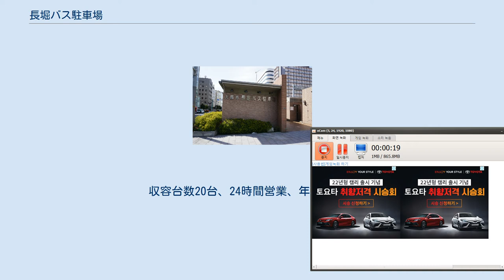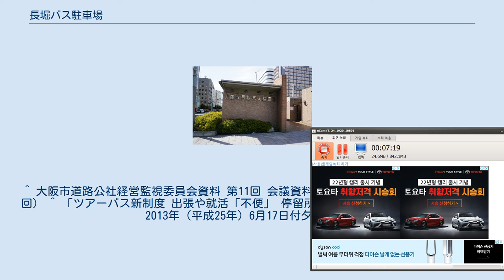長堀バス駐車場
長堀通上にある入口 長堀バス駐車場（ながほりバスちゅうしゃじょう）は、大阪府大阪市西区新町1丁目5番5号の心斎橋地区にある観光バス専用の駐車場である。
収容台数20台、24時間営業、年中無休。
 貸切観光バスやバスツアーの集合場所として使用されているほか、2013年7月31日からはツアーバスから移行した高速乗合バスの停留所としても使用されている。
 この駐車場が位置する長堀通は昭和30年代に長堀川を埋め立てて作られた道路である。
道路の中央帯部分には日本道路公団が地上と地下に駐車場を建設し、1963年7月と1964年12月に段階的に供用を開始した。
この駐車場には大型車も約40台が駐車可能となっていた。
しかし公団の駐車場は構造上の問題から渋滞の原因となっていたうえに老朽化も進み、駐車場の再整備と周辺整備を合わせて行う「長堀通改造計画」が立案され、1992年から4年半を費やして工事が行われた。
工事中も仮設の形で22台分の大型車駐車場が確保されていたが、改造工事終了後は閉鎖される予定であった。
しかし利用者からは存続を求める声が強かった。
また工事中の1995年には大阪市長に「国際集客都市」の実現による活性化を公約した磯村隆文が当選し、観光客の誘致と受け入れのためのバス駐車場の整備が課題となっていた。
のちに改訂された「大阪市駐車基本計画」（1999年3月）でも、観光バスの駐車場を公的駐車場として整備する必要性があると指摘されている。
 これと前後して建設が進められたのが長堀バス駐車場で、1999年12月から使用が開始された。
最初の利用者は香港からの観光客を乗せたバスを運転する女性運転手であった。
当時大阪環状線内で観光バスの駐車が可能な駐車場は少なく、2001年にユニバーサル・スタジオ・ジャパンが開園すると、他の大阪市道路公社管理下の駐車場は利用が低迷する中、長堀バス駐車場は前年比3割増の利用率を記録した。
2002年4月には第二期整備分の使用が開始され、駐車台数が20台から32台に増加した。
 しかし、大阪市の財政問題により、駐車場の管理運営を行う大阪市道路公社も経営改善を迫られ、管理下の駐車場は民間事業者に委託管理されることになった。
長堀バス駐車場は、2007年4月からハウスビルシステムが施設管理者となった。
ハウスビルシステムは駐車場を利用するツアー客200人に自費で大阪名物詰め合わせを配るなど、独自の施策を行ったが、利用実績がふるわず2010年の更新時に別の業者に交代した。
 2013年8月には規制が強化された高速ツアーバスを受け入れるようになり、それまで南海難波駅附近を乗降場所としていたバスが多数、長堀バス駐車場に移ってきた。
しかし元の乗降場所から1km以上も離れているうえ、施設の制約から同時に扱える台数も限られ、利用者の評価は高くなかった。
設置時の管理運営者であった大阪市道路公社は2014年3月末に解散し、その後は市立駐車場を指定管理者が管理する形態となっている。
 上記のように主にツアーバスから移行した高速バスの発着地として用いられている。
 移行当初は「VIPライナー」（平成エンタープライズ）、「アミー号」（山一サービス）、さくら高速バス（桜交通・インフォマティック）などの関東方面への路線や、九州方面への「ユタカライナー」（ユタカ交通）など、多数の路線が発着していたが、現在では以下の路線のみが発着する。
 「ページ数なし」とある資料はページ数が振られていないため、表紙を1ページとして示している。
 ^ クリスタ長堀株式会社調査報告書 ^ 『長堀自動車駐車場』日本道路公団、1963年7月25日、2ページ。
※ページ数なし。
 ^ 日本道路公団総務部編集『日本道路公団二十年史』日本道路公団、1976年、591ページ。
 ^ 『日本道路公団二十年史』593ページ。
 ^ 細見昌彦・松村博・芦見建明・田中清剛・藤岡直樹・黒山泰弘・山田耕司・宮田哲「長堀通改造計画」『大阪市建設局業務論文報告集 第2巻 第1分冊』大阪市土木技術協会、1993年、1-12ページ。
 ^ 湊勝比古「安全で快適な駐車場の創造をめざして 駐車場施策と大阪市道路公社」『産業新潮』第48巻第8号、1999年8月、76-79ページ。
※「湊」は正しくは旁の上半分を「巻」の上半分のように書く字体。
 ^ a b 大阪市道路公社経営改善計画に対する提...